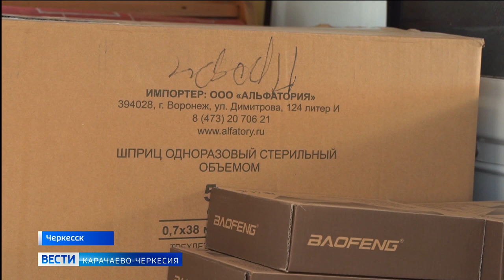По поручению Рашида Темрезова из республики в зону СВО отправили груз для подразделения "Пятнашка"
Ранее в столице Карачаево-Черкесии состоялась встреча представителей подразделения с руководством нашего региона. Тогда был определён перечень потребностей бойцов для успешного выполнения стоящих перед ними задач. По поручению главы Карачаево-Черкесии Рашида Темрезова в министерстве промышленности Карачаево-Черкесии собрали всё необходимое, в том числе автомобиль УАЗ, средстаа связи, медикаменты, вещи, спальники и многое другое. После чего транспорт и груз были отправлены на территорию новых российских регионов